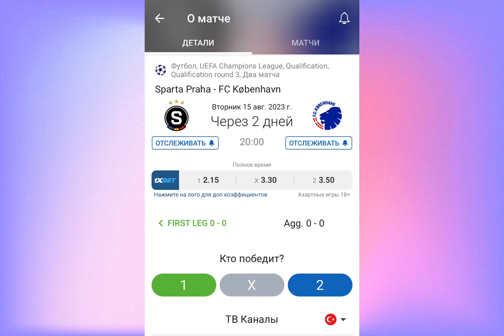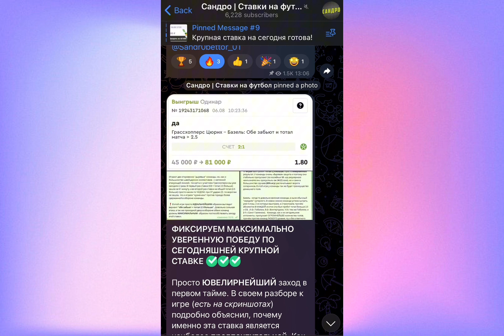СПАРТА КОПЕНГАГЕН ПРОГНОЗ на футбол сегодня, 15 августа. ЛИГА ЧЕМПИОНОВ УЕФА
СпартаКопенгаген  прогноз на вторник 14 августа.
Прогнозы на футбол сегодня подробный разбор.

Мой прогноз на футбол на сегодня Спарта Копенгаген  смотри в видео (Лига чемпионов) . Финальные прогнозы на сегодня я выкладываю в телеграмм канале "Сандро ставки на футбол"

О вообще чем мой канал: прогнозы на футбол, прогнозы на спорт, прогноз на футбол сегодня,